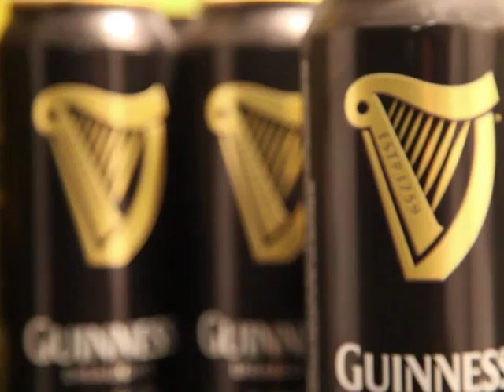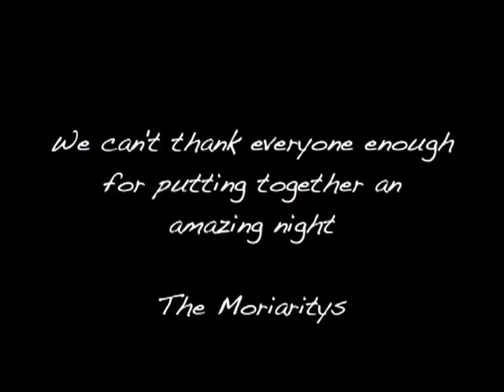Prog.Dinner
Dinner Party